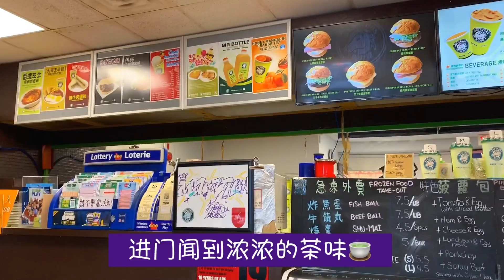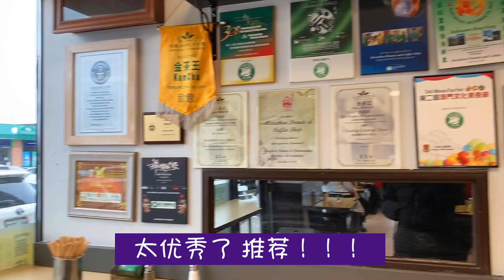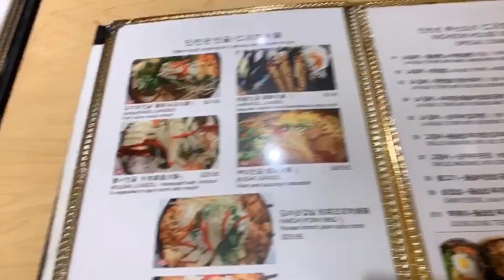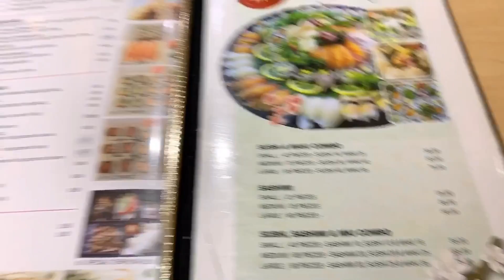VLOG 10【楚小CY VLOG】一周日更挑战| 吃吃吃的一天|多伦多探店 |多伦多VLOG Day 2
ReadingWeek放假一周 去多伦多玩一周～
上次来已经是一年前了 也是这个时候来的呢
日更看看七天都能干什么嘻嘻～！【Day 2】